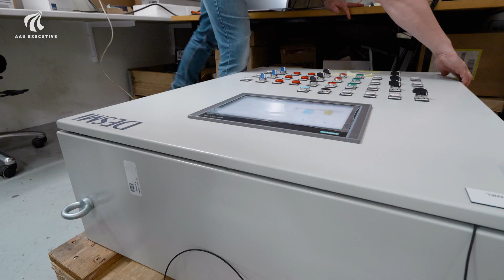Martin Frost fortæller om HD2 i Organisation og Ledelse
Martin Frost, Team Leader Automation, DESMI A/S, fortæller om hvorfor han har valgt at læse HD2 i Organisation og Ledelse på Aalborg Universitet.